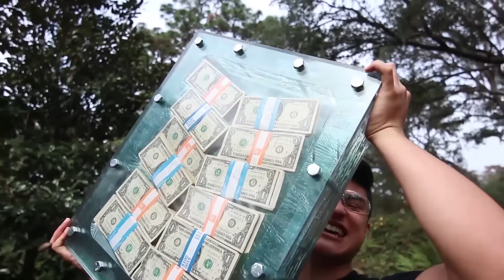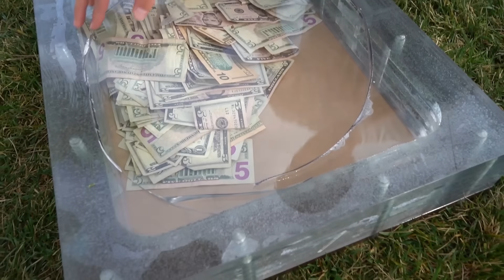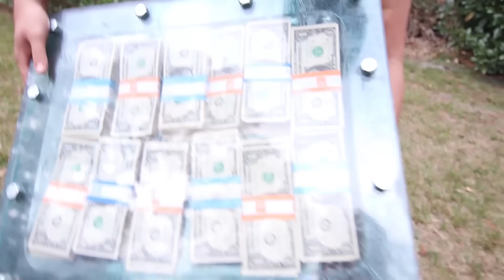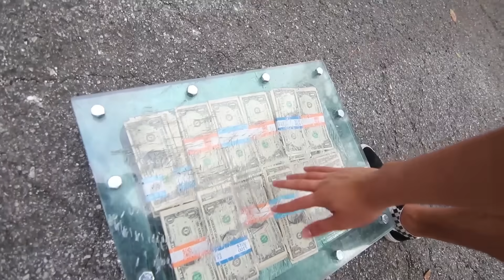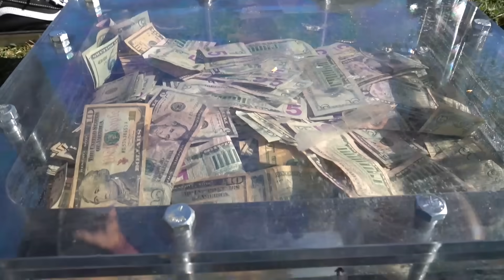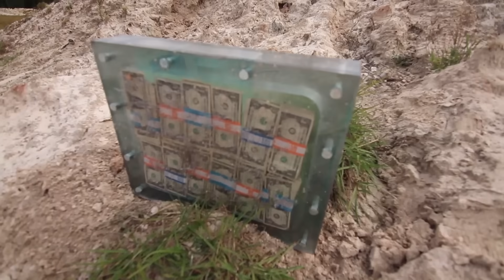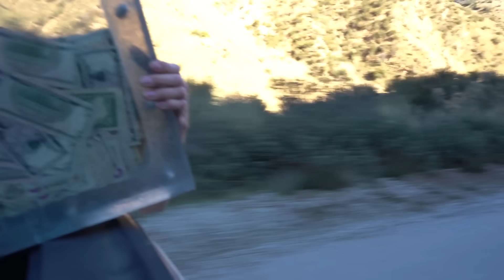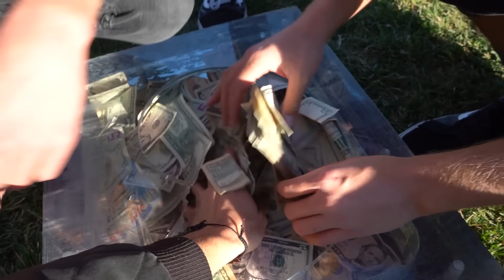$10,000 IF ANY YOUTUBER CAN BREAK THE BOX!! (UNBREAKABLE GLASS CHALLENGE)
SOOUUU WEEEE!!